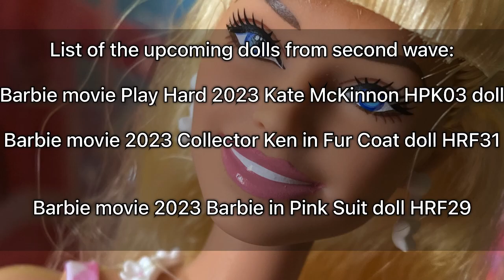Barbie The Movie WAVE 2 DOLLS NEW ! Rollerblade,Ken Disco - Western,Kate McKinnon + FİLM BEBEKLERİ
List of the upcoming dolls from second wave:

Barbie movie 2023 Ken Western Outfit doll HRF30

Barbie movie 2023 Barbie in Pink Suit doll HRF29

Barbie movie 2023 Rollerblade Barbie doll HRB04

Barbie movie 2023 Ken Rollerblade doll HRF28

Barbie movie 2023 Ken in Golden Disco suit doll HPJ87

Barbie movie 2023 Barbie in Iconic Movie Outfit doll HPK01

and Kate McKinnon Barbie

Barbie movie Play Hard 2023 Kate McKinnon HPK03 doll

Barbie movie 2023 Collector Ken in Fur Coat doll HRF31

Türkiye’ye yeni gelen Barbie Film Bebekleri Bu şekilde ;
• Barbie Movie Gold Tulumlu Bebek
İmza niteliğindeki sarı saçları, parlak disko bukleleri ve şeffaf bir saç parçasıyla tıpkı uzun metrajlı filmdeki Barbie'ninki gibi şekillendirilmiş.
•Barbie Movie Pembe Elbiseli Bebek
•Barbie Movie Pembe Kovboy Kıyafetli Bebek
Margot Robbie'nin Barbie'ye benzerliğiyle hem hayranlar hem de koleksiyoncular için harika bir hediye!
•Barbie Movie Ken Bebek

•Barbie Movie Pembe Corvette
Barbie® doll’s pink denim look features luxe details like contrast stitching, embroidery, silver buttons, and star embellishments.
Her adorable cream and gold cowboy boots are just like the ones Margot Robbie’s Barbie wears in the feature film!
Additional accessories include a cowboy hat and star-print bandana. Her all-pink getup puts a fun Barbie® twist on western style!
This posable doll comes in collectible Barbie™ The Movie packaging. Check out the whole collection for more fantastic gift ideas! Each sold separately, subject to availability.
This Barbie doll wears a vintage-inspired gingham dress for her best day ever. Modeled after one of her character’s iconic looks in Barbie The Movie, the doll is accessorized with a matching belt, pastel pumps, daisy necklace, and daisy drop earrings.
Pink and white gingham dress with a matching belt and full, pleated skirt
Long blond hair styled in a half-up do and tied with a pink ribbon, perfectly showing off daisy drop earrings
Daisy necklace, adorable pink bracelet, and heart-adorned pink pumps complete her look
feet Take home a part of Barbie The Movie with this collector Barbie doll! She wears a three-piece plaid outfit, just like Margot Robbie’s Barbie does when she returns to Barbie Land in the film.
Barbie doll is dressed in dreamy pastels from head to toe. Her pink, blue and yellow cropped jacket pairs perfectly with a puffy skirt and matching blouse.
Her schoolgirl hat ties with a ribbon in the back, and even her petticoat matches the outfit’s all-over plaid print!
She looks just like film Barbie with her tumble of blond, wavy hair. “Pearl” drop earrings and baby blue heels add the final polish to her ensemble. Take home a part of Barbie The Movie with this Ken doll! Dressed in a surf-casual outfit, he is having the best day ever in Barbie Land!
Ken doll rocks a pastel pink and mint green striped top. The matching shorts even feature working pockets!
He looks as easy and breezy as film Ken with his surfboard, platinum blond hair, unbuttoned top, and white sneakers.
Featuring a posable body and displayable packaging, this Ken doll makes a great gift for fans and collectors alike!
Wearing a pink gingham dress, she’s all set to have the best day ever in Barbie Land.
​Barbie doll models a vintage-inspired pink and white gingham dress with a matching belt and full, pleated skirt.
​Her long blond hair is styled in a half-up do and tied with a pink ribbon, perfectly showing off her daisy drop earrings.
​She looks just like film Barbie with her daisy chain necklace! An adorable pink bracelet and heart-adorned pink pumps complete her look. The Ken-ergy is at an all-time high! Ken doll wearing his character’s first-look denim matching set.
Ken doll’s all-denim look features an open vest and matching light wash jeans with premium details like contrast stitching, buttons and pockets throughout.
He is styled just like film Ken with platinum blond hair, an unbuttoned top, and white sneakers. A glimpse of Ken logo underwear at his waistline adds an extra pop of personality!

Barbie celebrates Barbie The Movie with a collector doll in a dazzling disco jumpsuit! Her look recreates a dance costume worn by Margot Robbie as Barbie in the film.
​Barbie doll glimmers in a strapless golden jumpsuit completely embellished with silvery sequins. She catches the light and glitters from every angle!
​Her signature blond hair is styled just like Barbie’s in the feature film with glossy disco curls and a sheer hair piece.
​Accessories add extra sparkle to her look: “gold” heart drop earrings, “gold” pumps, and “silver” and “gold” wrist cuffs.